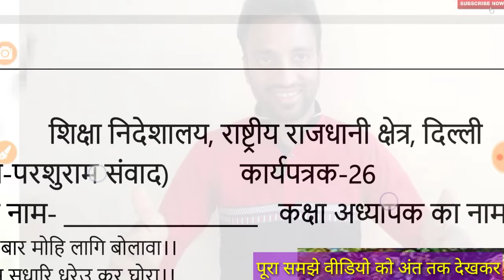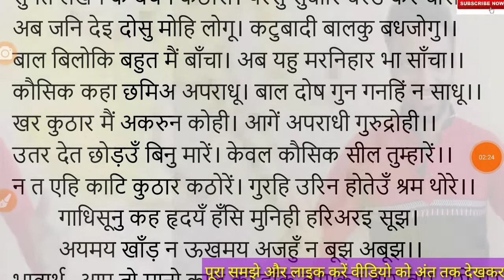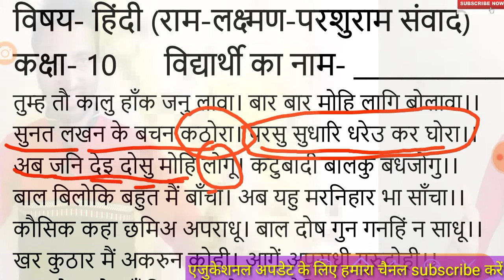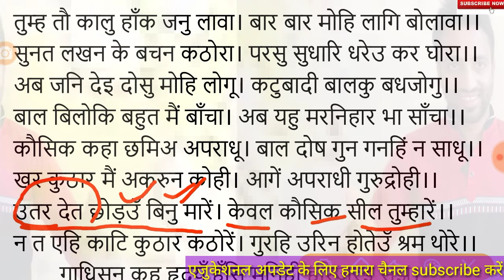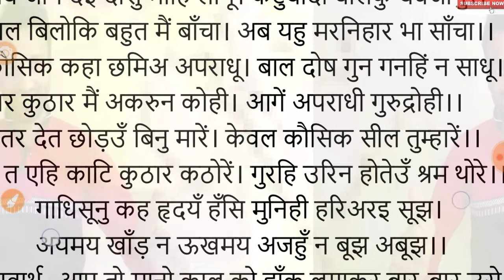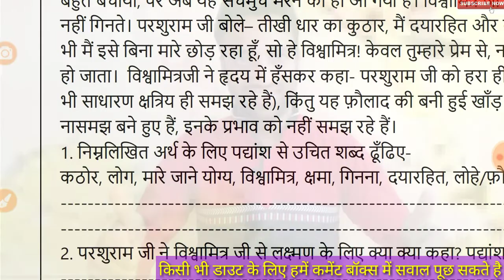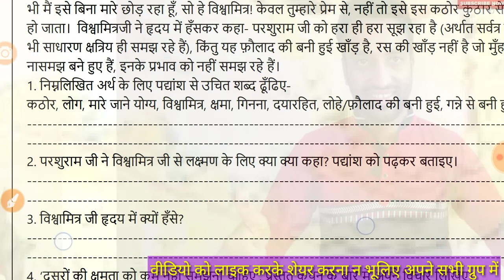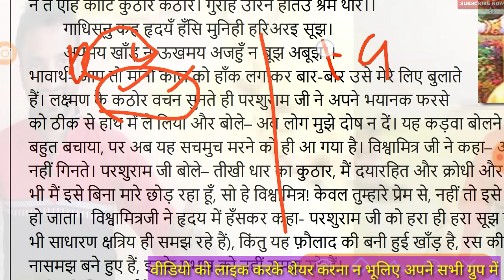व्याख्या हिंदी_कक्षा_10 वर्कसीट_26 #02_09_2020 hindi_worksheet class_10 DOE delhi_govt_school